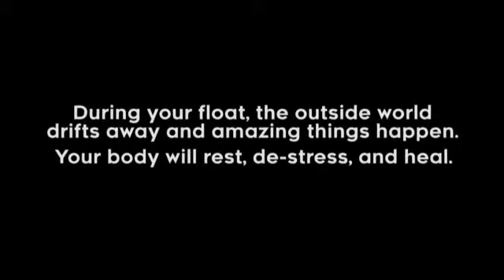PARADISE FLOAT SPA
BMore Lifestyle segment